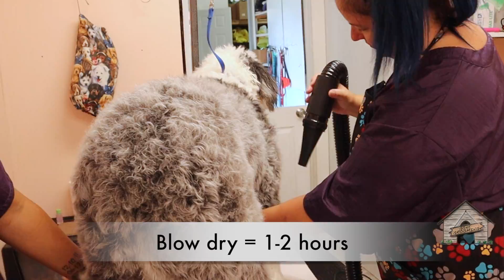Grooming a Sheep Dog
Finn is a 9 month old sheep dog who did a great job today! For groomers: I used a C Comb on a 30 for his body, 10w to shape legs, and chunkers on his feet.

Mail positive/awesome STUFFS for me to use/try to:
3 union ave Unit e

**PRODUCTS USED ARE LISTED BELOW**
We are NOT show groomers, so all groomings that we do is at the owners Direction/choice/preference & the dog's physical ability. **PRODUCTS USED LISTED BELOW**

**USE A FACEMASK!!**

Cheaper Products(YES! I have used allll of cheaper products!)
**Blower**
---Blower- 3.2 hp. (does the job quicker than hair dryer).

**Brushes/combs**
---Slicker brush "tougher than tangles"
---Wide tooth "paw brothers"
---Dual sided "finishing" comb
---Undercoat/Deshed rake

Scissors/sets: (cheaper shears may require sharpening more often)
---Purple dragon (set of 4 diff kinds of shears)
---Purple dragon 8/9" "chunkers" (wider blenders)
---LG Nail clippers (size matters!)

Expensive side: (I own all, but keeping it short)
---Blower, Flying Pig 4.0 hp (it's quieter than most!)
--Clipper (wired) "Andis"
---Clipper (cordless) - "Heininger"

Scissors ( more expensive)
---Kenchii 8" curved
---Kenchii 7" "Chunkers"
---Kenchii 6.5 Level 2, Five star beveled edge curved
---Kenchii 7 inch thinners
Blades
---10 WIDE blade (shape up)
---Wahl Comb attachment set

Filing nails

Ear cleaner
---Ear cleaner: Used after bath and/or after grooming --
Zymox 4oz

3 union ave Unit e